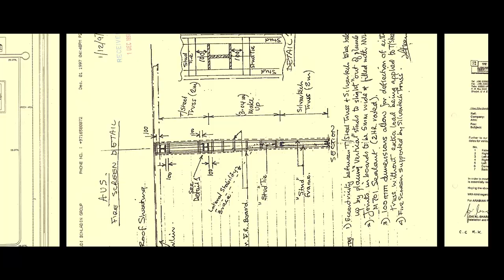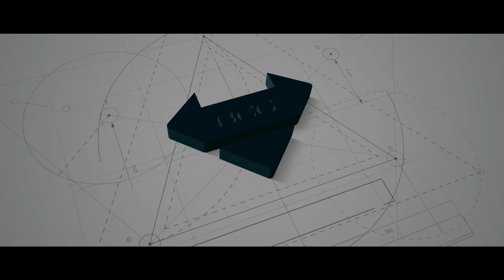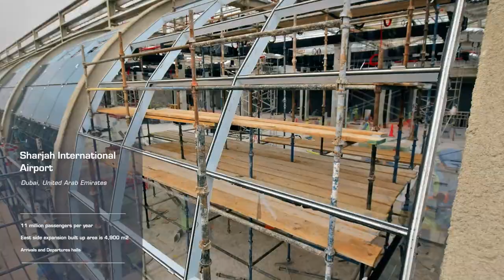Binladin Contracting Group - 50 Years of Excellence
Binladin Contracting Group is a UAE based construction that dates to 1967.  BCG relentlessly carried out its mission of delivering outstanding technical and administrative practices. BCG provides clients with turn-key solutions in a complex built environment, presenting us as a renowned turnkey partner with vast in-house capabilities, including Building Engineering, Civil Infrastructural Works, Mechanical, Electrical & Plumbing solutions. Through full commitment to the highest operational quality and environmental standards, our aim is to be the UAE’s trusted infrastructure, engineering, and construction company.